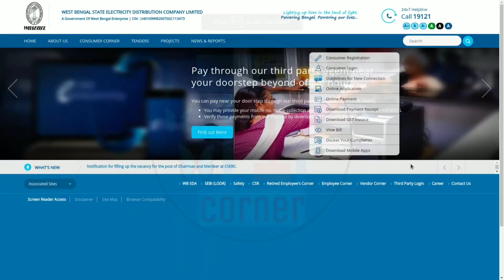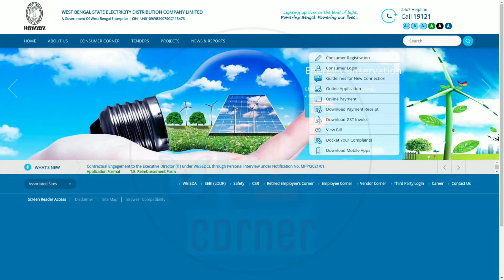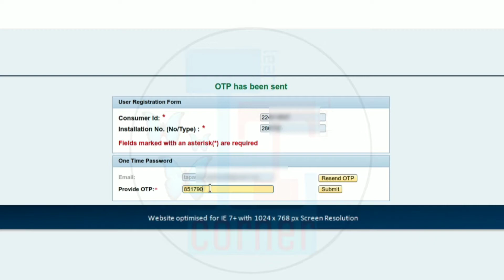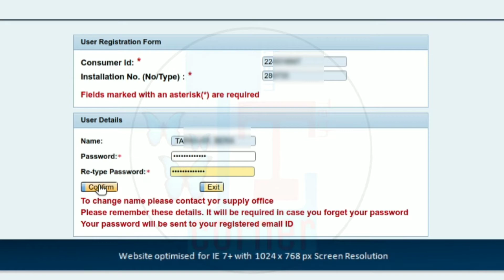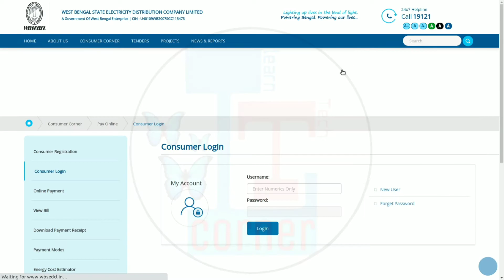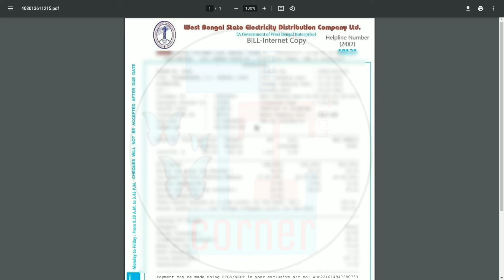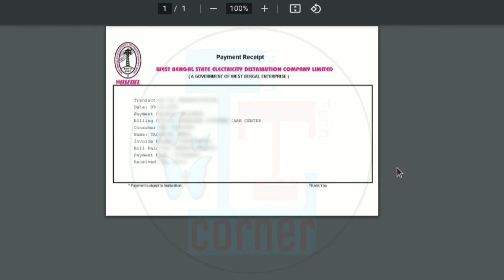How To Create WBSEDCL ID Password and Download Electric Bill Internet Copy and Online Payment 2021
About Video :
Steps to be follow:--
1. First click on consumer registration of WBSEDCL
2. Enter the Consumer ID and click continue.
3. On the next page the user registration form will open. Enter the installation number and click continue.
4. The installation number is given below the Consumer ID on your old electric bill.
5. On the next page enter your valid mobile number and click to send OTP. When OTP arrives on mobile, enter OTP and click continue.
6. When OTP arrives on e-mail, enter OTP and click continue.
7. Set the password on the next page and click confirm.
8. This way you can create an ID password on the official website of WBSEDCL and then you can login to the official website of WBSEDCL with the ID password.
9. After logging in to the official website of WBSEDCL with ID and password, you can download a copy of your electric bill and from there you can pay the electric bill online and download the receipt copy of your old electric bill.
People Ask :
wbsedcl bill download
wbsedcl bill payment receipt
wbsedcl bill view
wbsedcl view bill portal
wbsedcl online bill payment procedure
quick online electricity bill payment
electric bill pay online
wbsedcl sample bill
How can I download electricity bill online in West Bengal?
How can I check my electricity bill online in West Bengal?
How can I pay my Wbsedcl bill?
What is the installation number of Wbsedcl?
➖➖➖➖➖❇️MY GEAR❇️➖➖➖➖➖
TRIPOD FOR MOBILE
➖➖➖➖❇️FOLLOW ME❇️➖➖➖➖